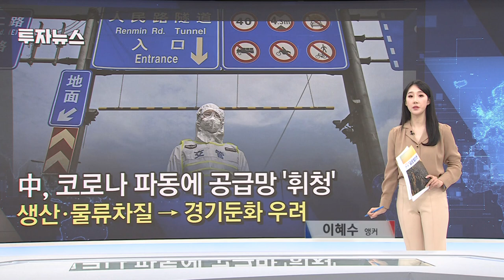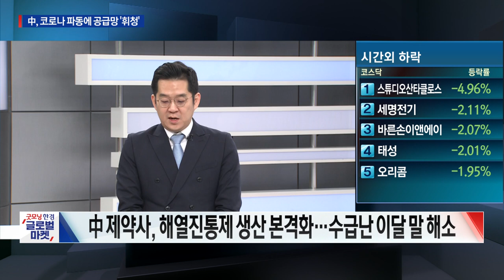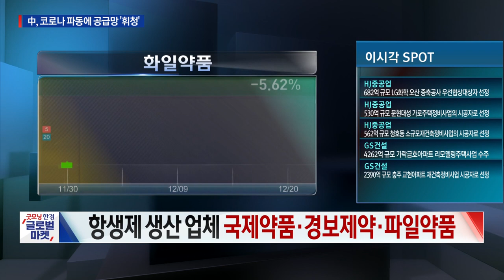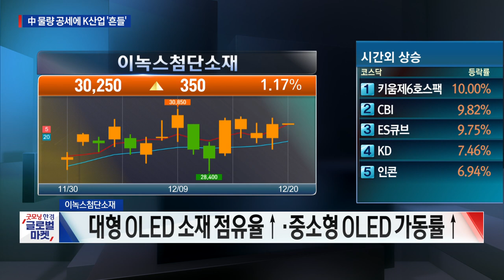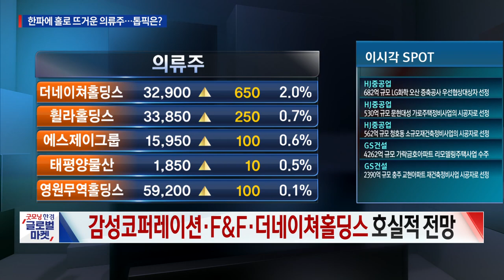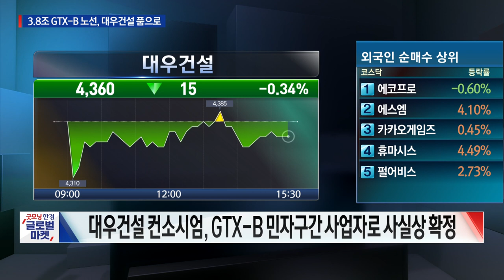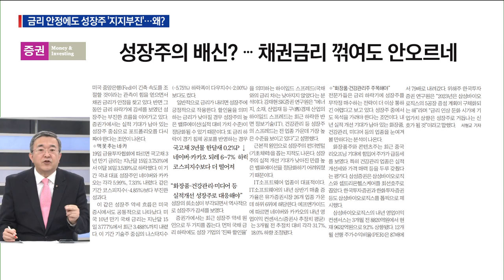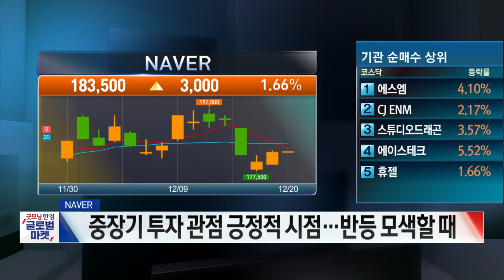중국, 코로나에 공급망↓ㅣ중국 물량 공세에 K산업 흔들ㅣ한파 속 뜨거운 의류주ㅣ대우건설, GTX-B 노선 사업자 선정ㅣ질주하는 농슬라ㅣ금리 안정에도 성장주 지지부진ㅣ한국경제TV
■ 앵커 : 이혜수

■ 출연 : 나민호 야천투자연구소 소장
■ 출연 : 김선형 L&S홀딩스 대표
■ 출연 : 김효진 교보증권 영업부 대리